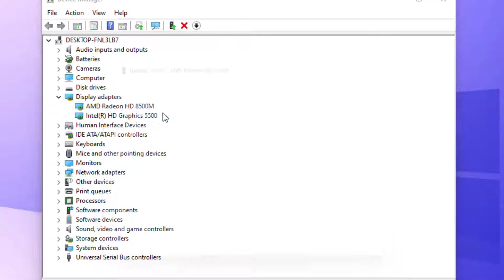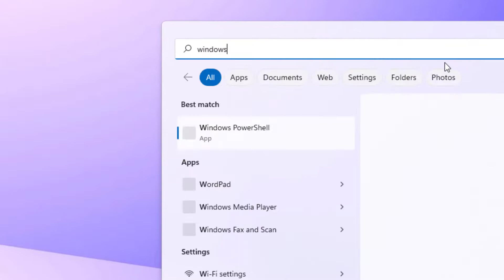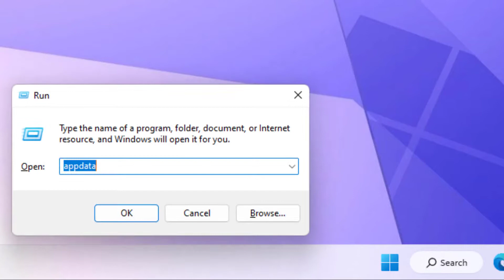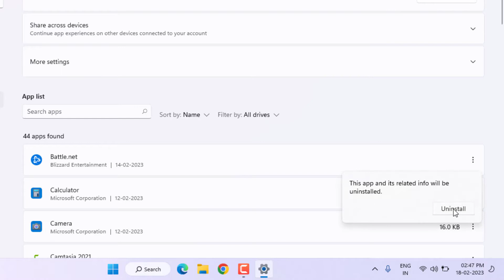How to Fix Battle.Net Error Code BLZBNTBNA00000006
Fix Error Code BLZBNTBNA00000006 Error in Battle.Net on Windows PC
How to Fix Battle.Net Error Code BLZBNTBNA00000006 on Windows 11/10